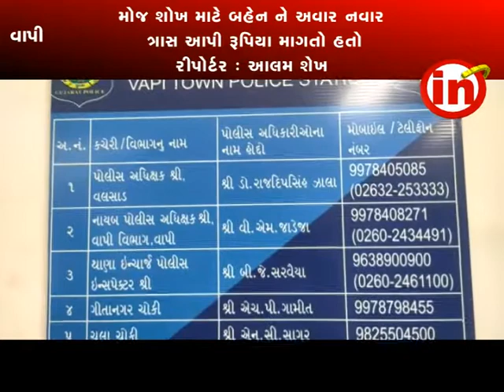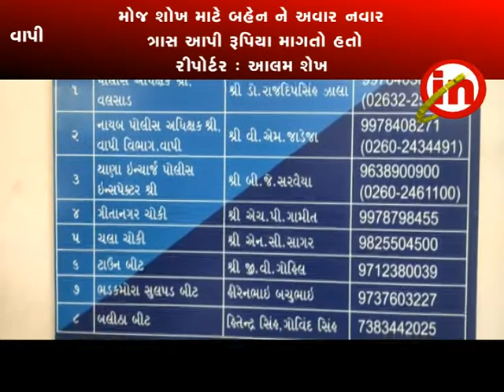વાપી : સગા ભાઇઍ જ બહેનને બદનામ કરી રૂપિયાની માંગણી કરતા પોલીસ ફરિયાદ